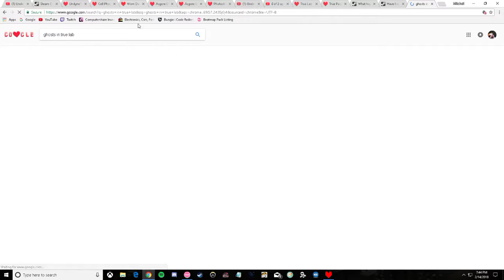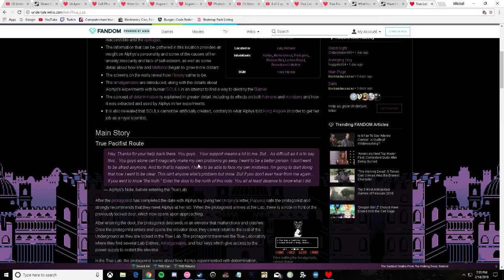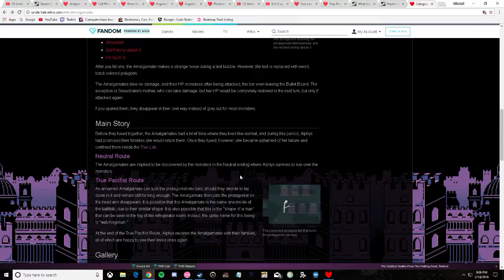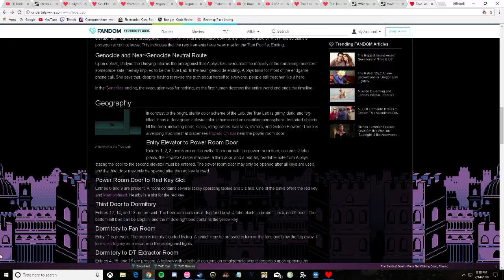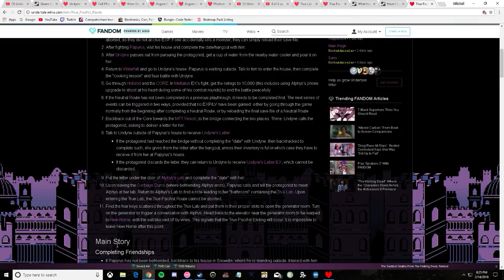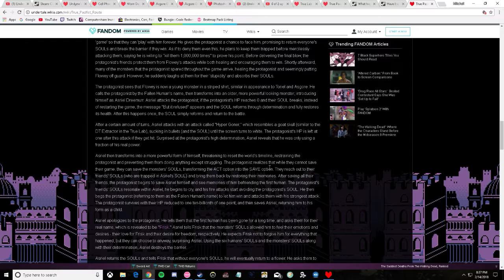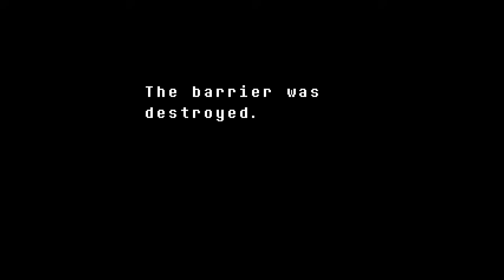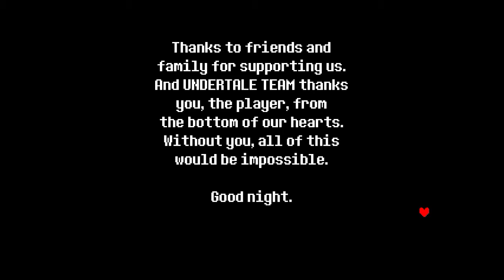Pasciifst ending xdxd